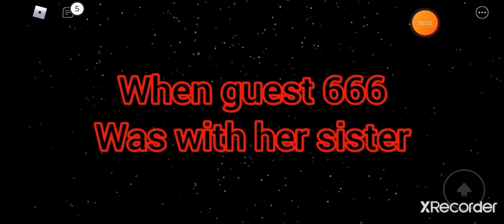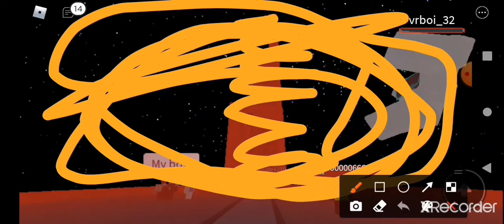Guest story part 3